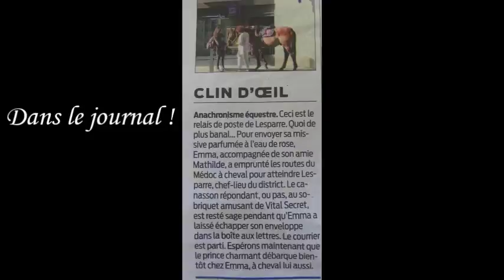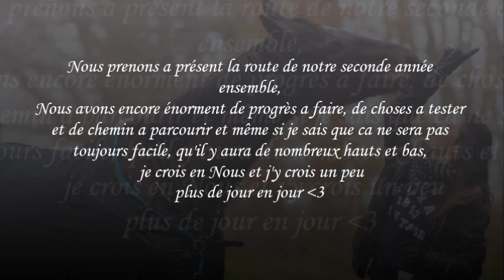Vital Secret & Emma ∞ 1 an déjà ♥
Deja 1 an que tu m'est revenu mon bébé ♥

Notre page FB !